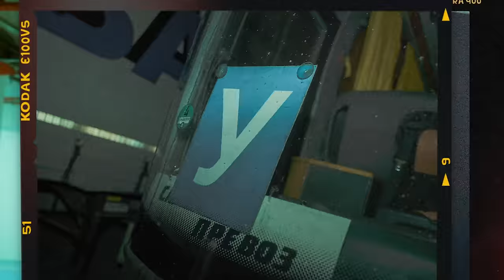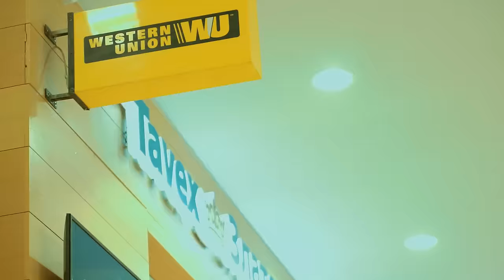XIKSA x DJAANY - ❌УБИЕЦ❌ [Official Music Video] (Prod. by VILIO)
KARTELA RECORDS 2023

Instrumental/Beat by: Vilio
Запис, микс и мастър: Andrey Cholakov - ANDY GOLDEN (Andy Golden Studio)